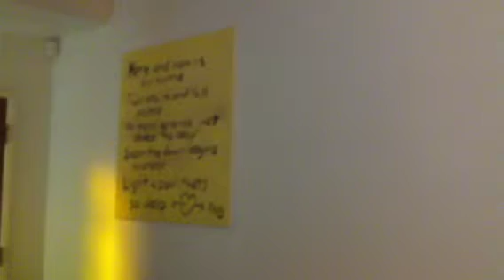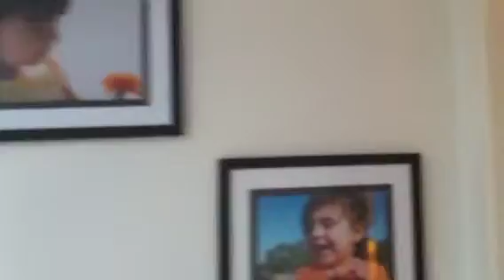For Joy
Photos